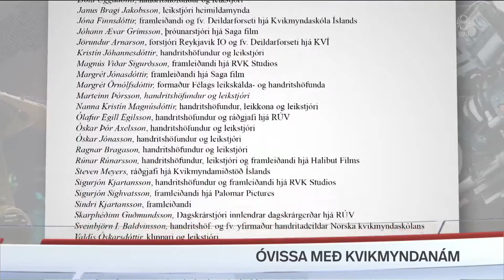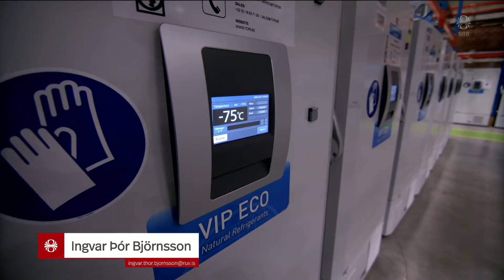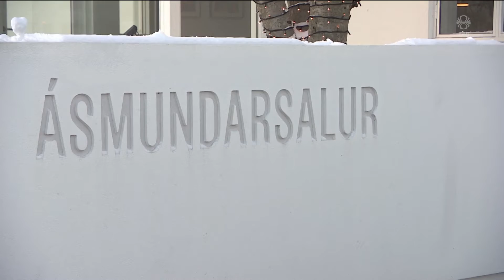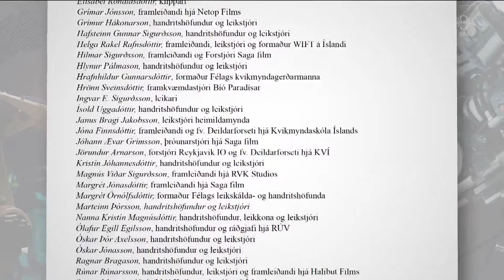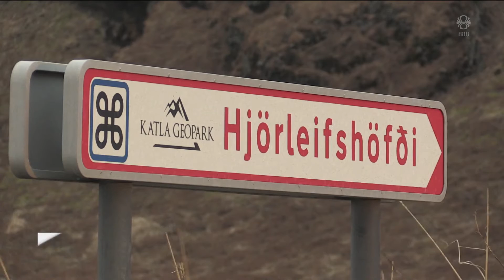Fréttir - 26. des 2020